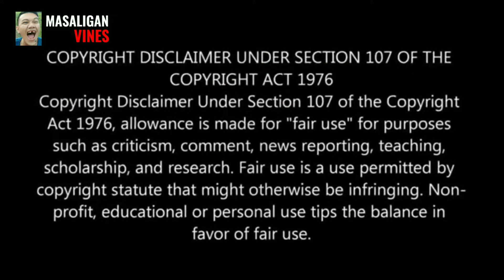ANG NO.1 NGA KAWATAN SA LEYTE NASAKPAN NA | UNSA KAHAY MAHITABO | MASALIGAN VINES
NUMBER 1 NGA KAWATAN SA LEYTE NASAKPAN NAGYOD, UG UNSA KAHAY MAHITABO SA KAWATAN. WATCH UNTIL THE END